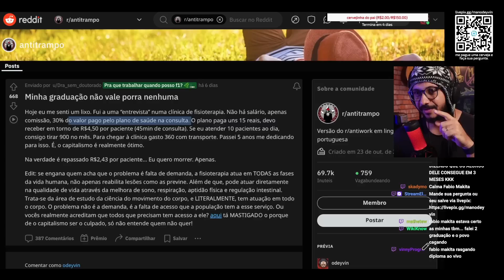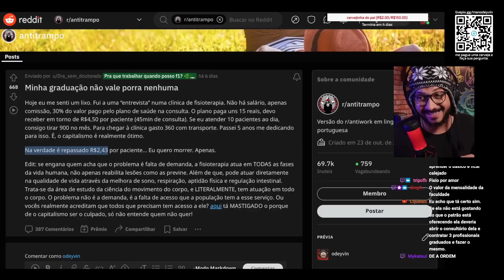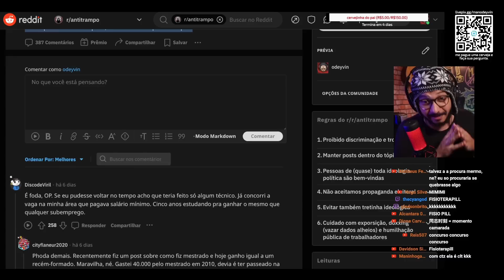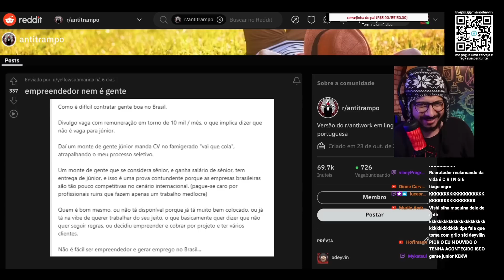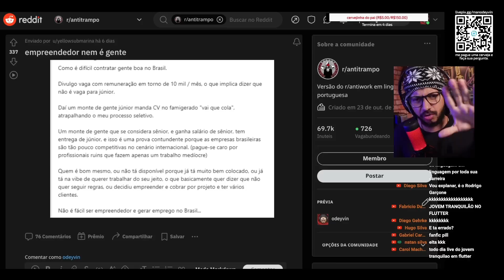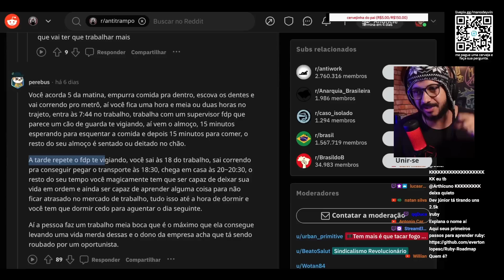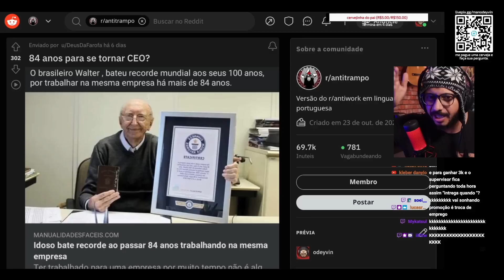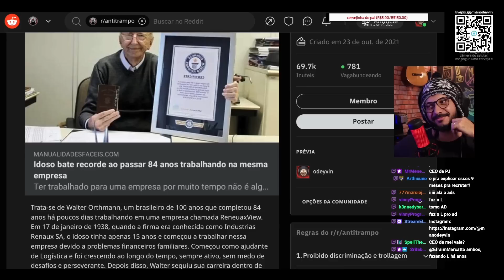faça isso e seja promovido a CEO